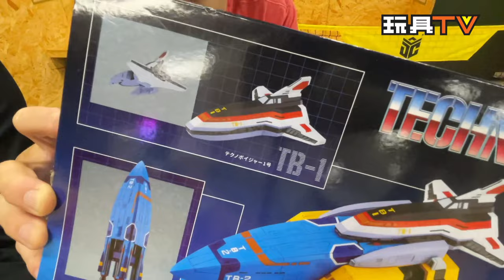Good Smile Moderoid 雷鳥拯救隊 科學救助隊Techno Boyger TB-1~3 模型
Program host: DMS, Walker, David, Ricky, Ka, Lawrence, Lucas, Dick, Bryan
Produced by: Bryan Lo, Toyswalker-Dick.Po
Production: TOYSTV Production Team